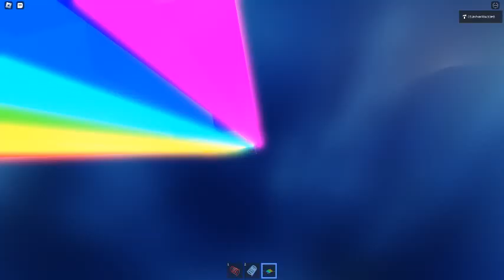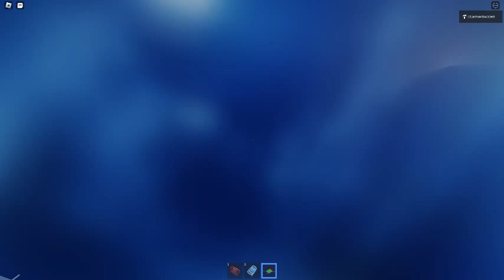Ceiling Fan 14301 In Toucan Fan's Haunted Fan Land